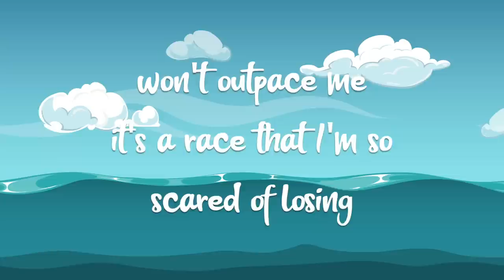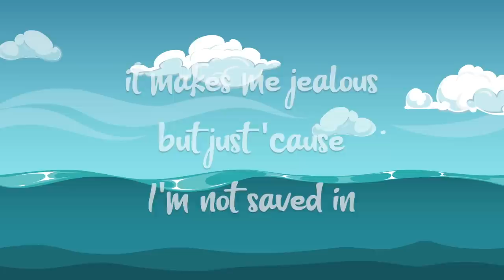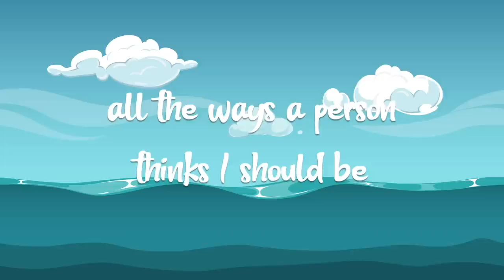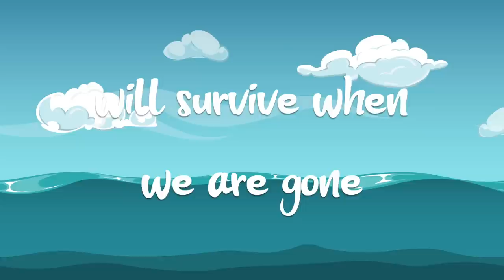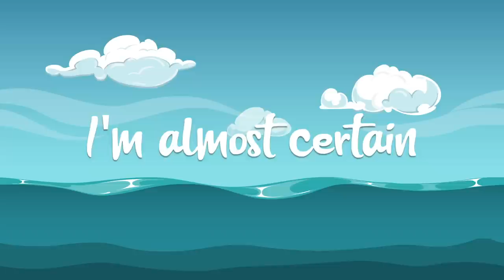Beth Crowley- Worth It (Official Lyric Video)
Beth Crowley
2690 Cobb Parkway SE